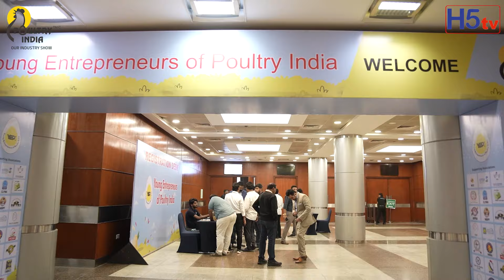Young Entrepreneurs of Poultry India 2024 | Inspiring the Future of Poultry Farming | h5tv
Meet the Young Entrepreneurs of Poultry India 2024, the next generation of innovators and leaders in the poultry industry!

This video highlights the passion, ideas, and groundbreaking initiatives of young minds shaping the future of poultry farming in India. From sustainable practices to advanced technologies, these entrepreneurs are transforming the industry with their vision and dedication.

Get inspired by their journeys, innovations, and contributions to making poultry farming more efficient, sustainable, and impactful.